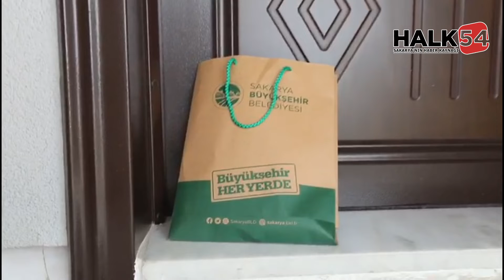OMUZ OMUZA GÖNÜL GÖNÜLE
Sakarya Büyükşehir Belediye Başkanı Ekrem Yüce, “Bu salgını omuz omuza, gönül gönüle vererek hep birlikte yenecek” dedi.

Koronavirüs ile birlikte Sakarya Büyükşehir Belediyesi’nin bütün unsurlarını 7/24 alarma geçiren Başkan Yüce, yapılan çalışmaları bizzat yerinde denetlemeye devam ediyor. Sakarya’da 3.5 milyon maske dağıtımını sağlayan ve maske üretim tesisi kuran Yüce, 10 milyon maske üretim hedefleri olduğunu açıkladı.

Hedefimiz Sakarya'mızdaki her eve ulaşmak. Bu salgını omuz omuza, gönül gönüle vererek hep birlikte yenecek BirlikteBaşaracağız EveKal” dedi.